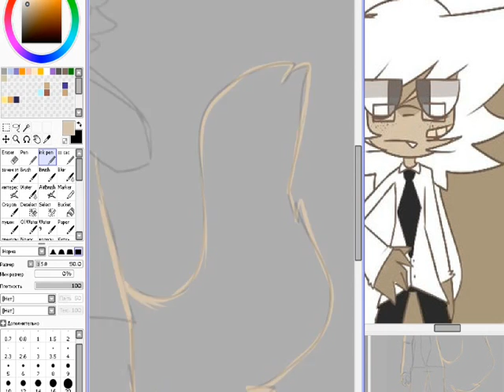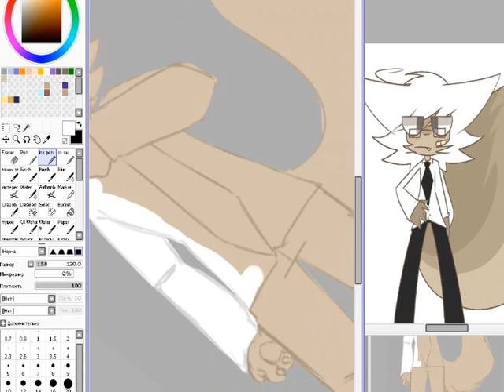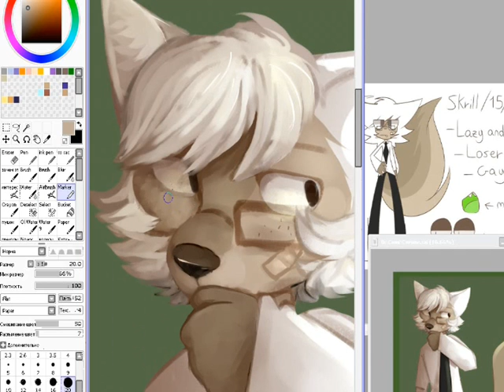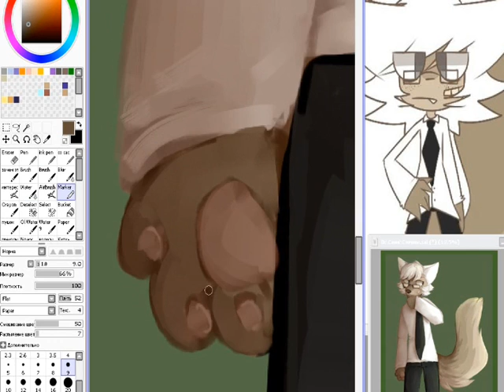Gift For Sleepykinq [SpeedPaint]